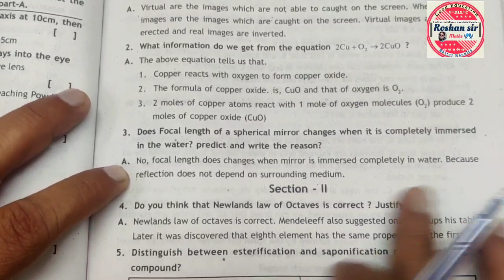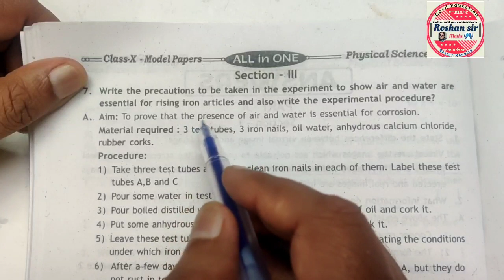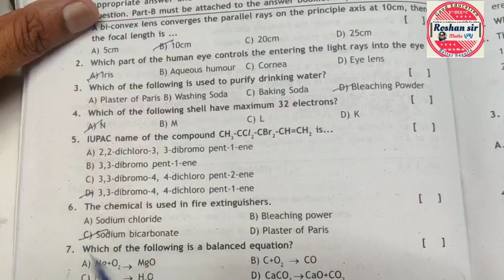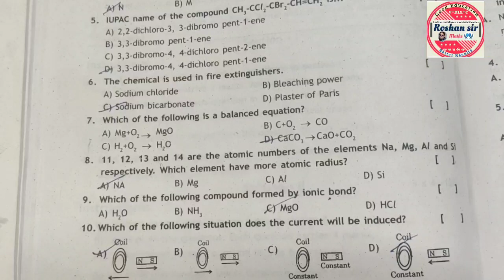10th Class Physics Supplementary Exam's -2023 || Most IMPORTANT Answers|| For GOOD Mark's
10th Class Physics Supplementary Exam's -2023 || Most IMPORTANT Answers|| For GOOD Mark's